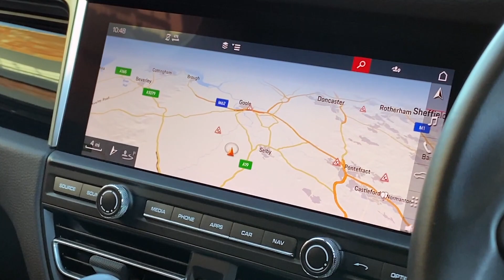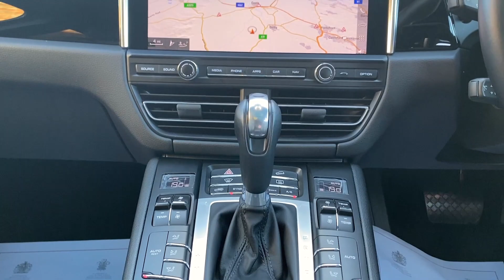Porsche Macan 3.0T V6 S PDK 4WD Euro 6 (s/s) 5dr - 2020 69 Reg